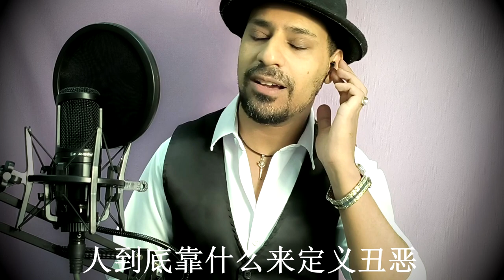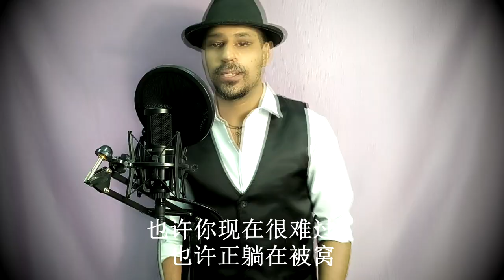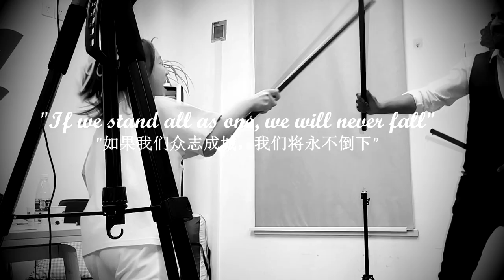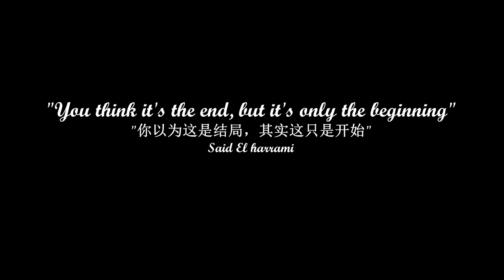Said & Sophie - Xiang yun duan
Said & Sophie - Xiang yun duan - vocal cover. Audio and video production by Said El Harrami